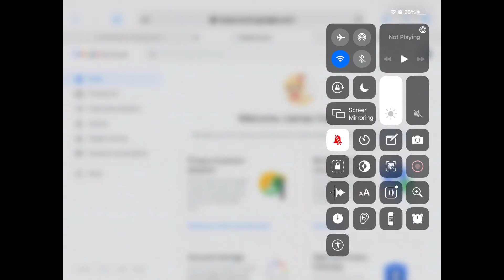New Yt Channel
Bye on this acc also another person will be on it